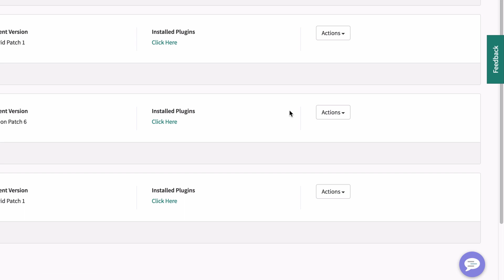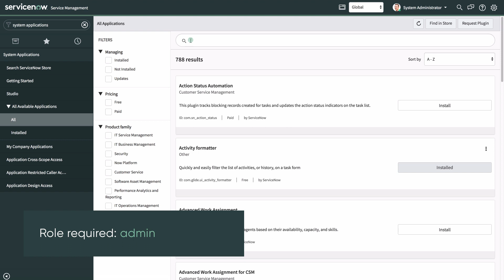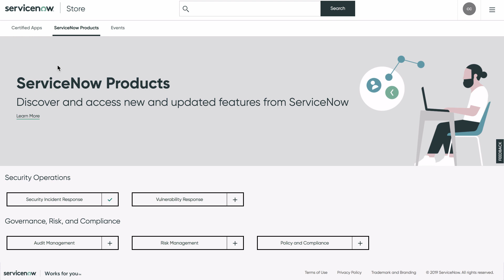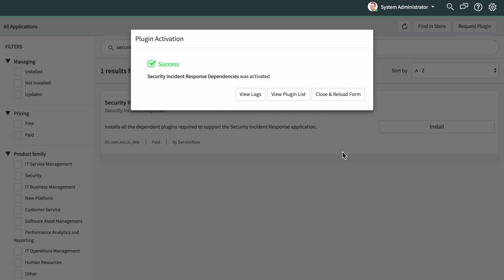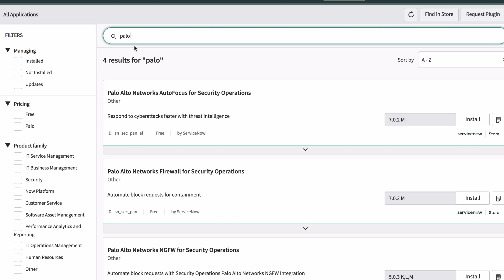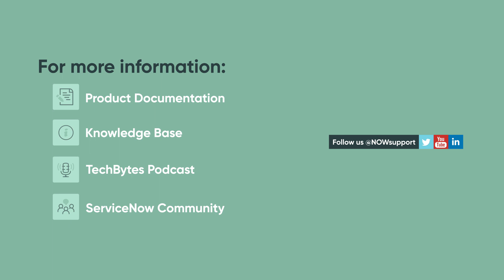How to get the Latest Security Operations and GRC Applications on Your Instance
Demonstrates how to get the latest Security Operations and GRC applications on your instance in the Now Platform.

This video applies to UI16, the latest version of the user interface, in the Madrid release. It may apply to future releases as well.
UI16 is the default user interface for new instances, starting with the Geneva release. To get UI16 on upgraded instances, the UI16 plugin must be activated.

Role required: admin

This video covers:
00:31 Upgrading your existing application to the next release
00:52 Updating an application you previously downloaded from the ServiceNow Store
01:10 Downloading and installing an application for the first time
03:41 Installing Security Operations integrations

For more information on upgrading, updating and installing Security Operations and GRC applications, see: